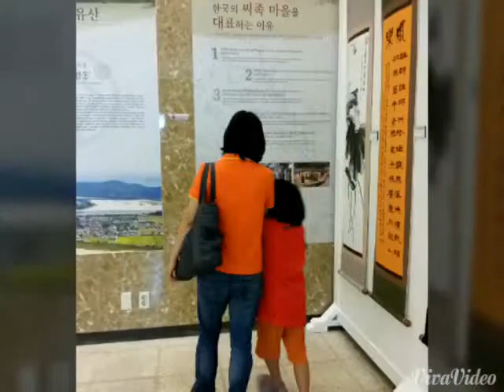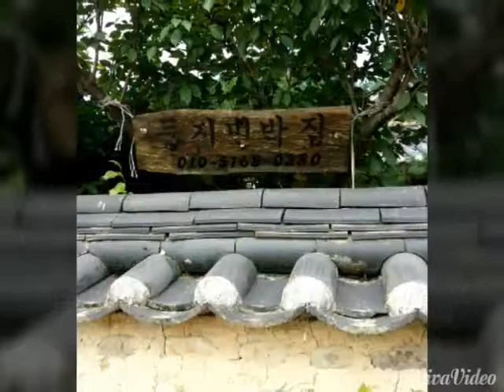의진네 여름마무리여행경주양동마을( 20140901)